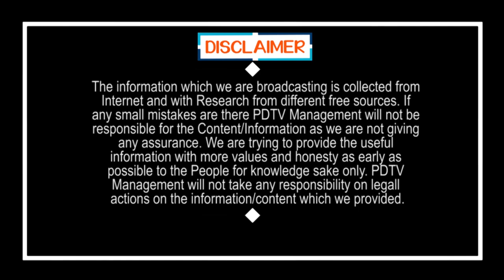CM Jagan Good News to Farmers | రైతులకు జగన్ మరో పెద్ద గుడ్ న్యూస్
రైతులకు జగన్ మరో పెద్ద గుడ్ న్యూస్ | CM Jagan Good News to Farmers | PDTV News